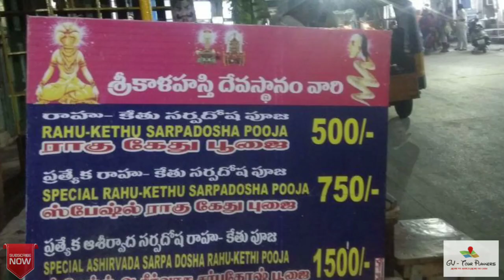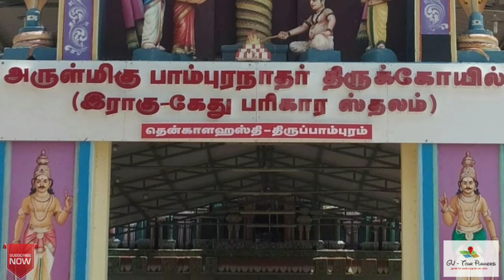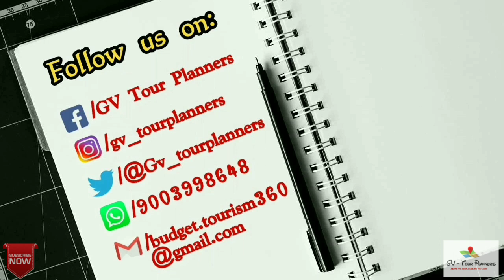ராகு கேது பெயர்ச்சிக்கு செல்ல வேண்டிய முக்கிய தலம் - ஸ்ரீ காளஹஸ்தி | SRI KALAHASTI Temple in tamil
In this video, we have given you information about Sri Kalahasti temple in Andra pradesh,
this temple is very famous for ragu kedhu peyarchi

kalahasti temple
kalahasti temple in tamil
sri kalahasti temple
sri kalahasti temple in tamil
ragu kedhu
ragu kedhu peyarchi
ragu kedhu peyarchi 2020
kalahasti temple tamil
kalahasti Tamil

GV_TourPlanners WITH LOVE
G - Giridharan
V - Vinoth

WITH LOVE
G - Giridharan